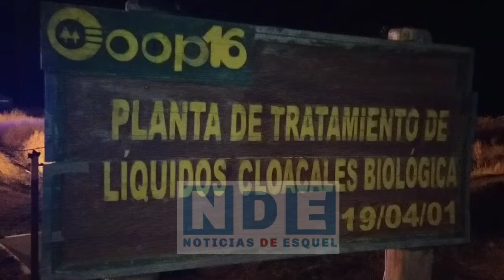Noticias de Esquel. Hallazgo PTLC 2